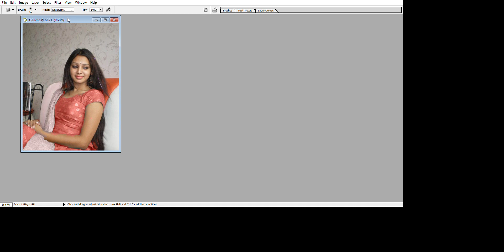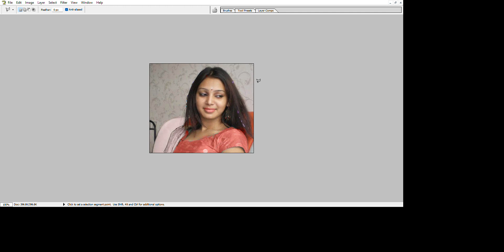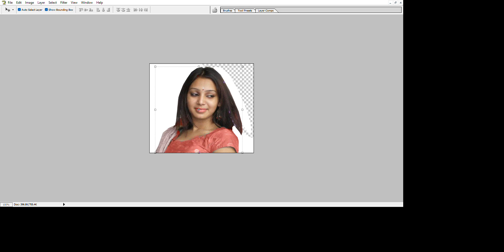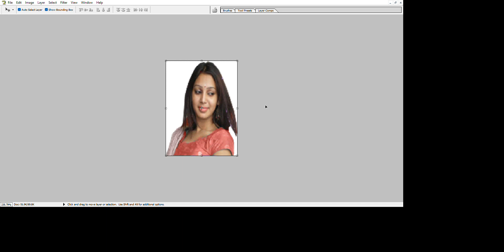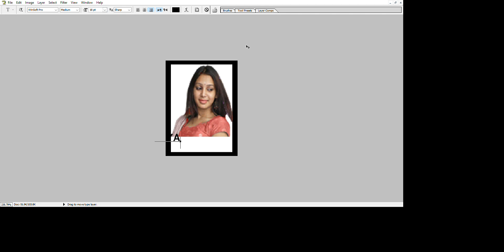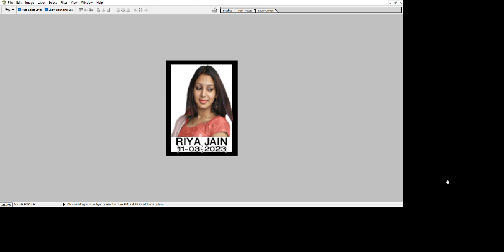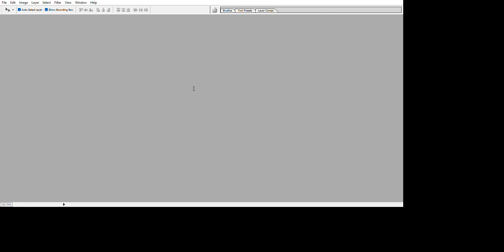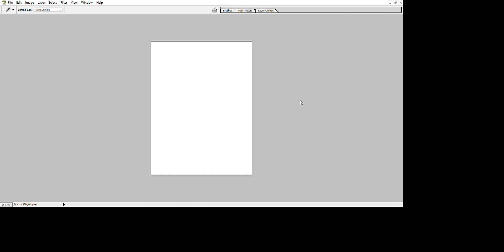फोटोशाॅप में पासपोर्ट फोटो कैसे बनायें PHOTOSHOP ME PASSPORT PHOTO KAISE BANAYE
फोटोशाॅप में पासपोर्ट फोटो कैसे बनायें
PHOTOSHOP ME PASSPORT PHOTO KAISE BANAYE
फोटोशाॅप में पासपोर्ट फोटो बनाने की सबसे सरल विधि, सभी प्रकार के फोटो के लिए